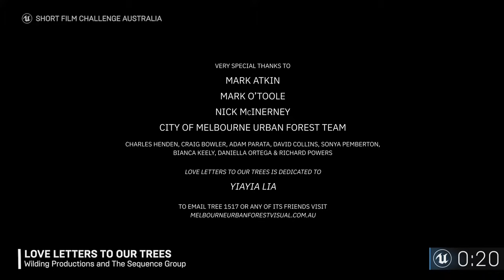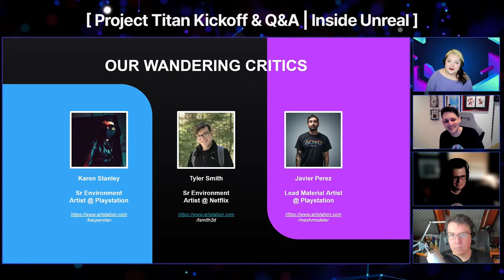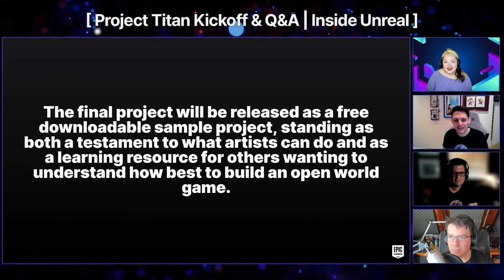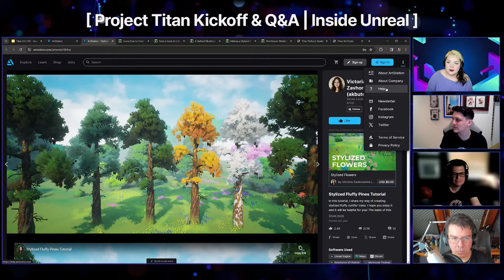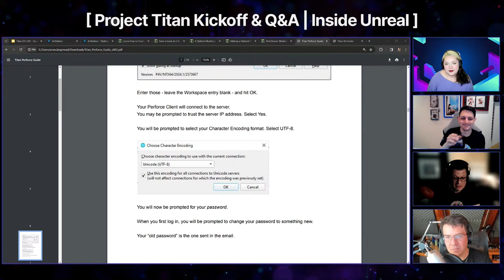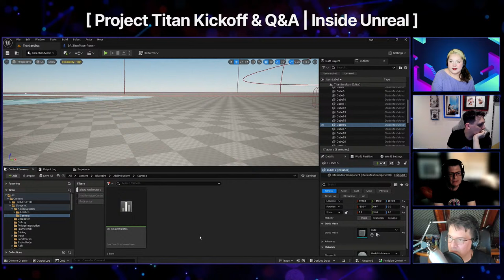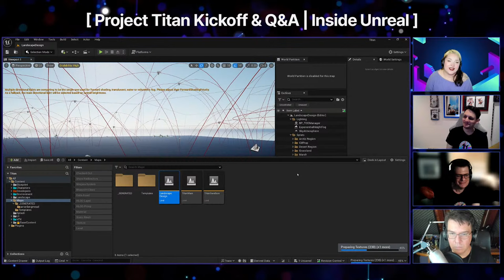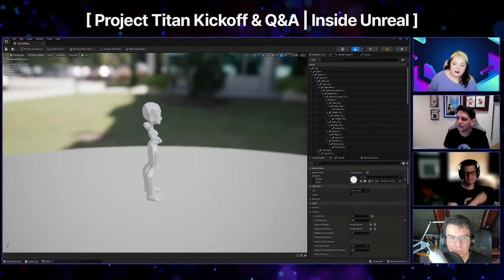Project Titan Kickoff & Q&A | Inside Unreal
Join us as we sit and chat with some of our wonderful team who are spearheading Project Titan, a collaborative art jam! For this project, we've created a base open world landscape that will be filled with assets, characters, vfx and more from those participating - you! We'll be going over some of the basics of the what to expect, what you should know & answering your questions as we gear up to get this thing going!

Interested in learning more about Project Titan? Check it out here!